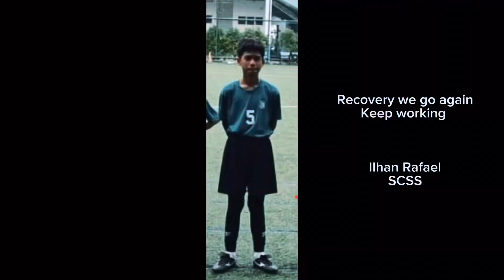ILHAN RAFAEL NSG Preparation 2023